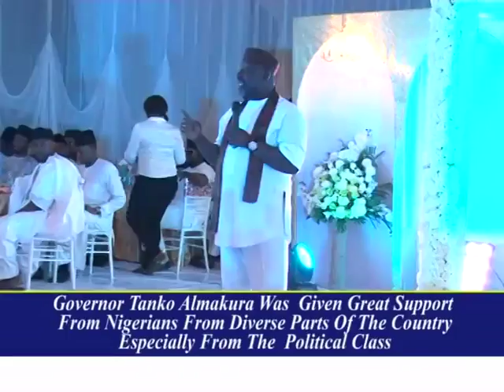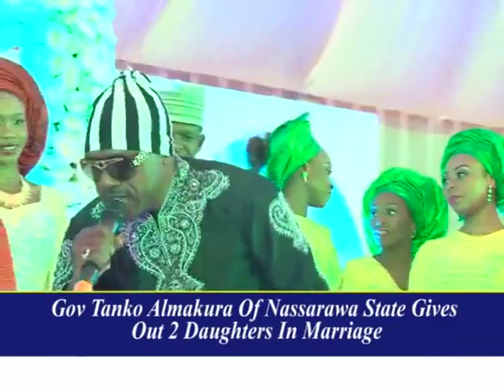GOVERNOR TANKO ALMAKURA GIVES OUT TWO DAUGHTERS IN MARRIAGE